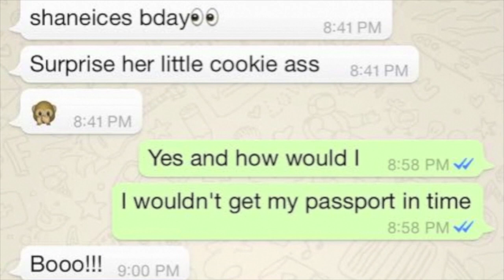DATING AND YOU BROUGHT ME TO A MOTEL!!? | STORYTIME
New VLogs Everyday of December!